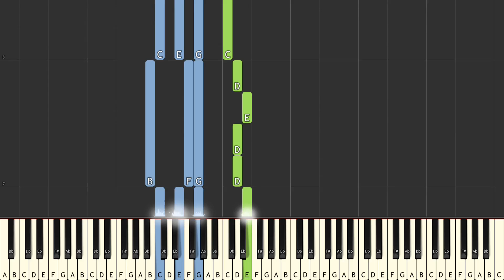Merrily we roll along - Alfred´s Basic Adult All in One Piano Course - Book 1 - p. 35